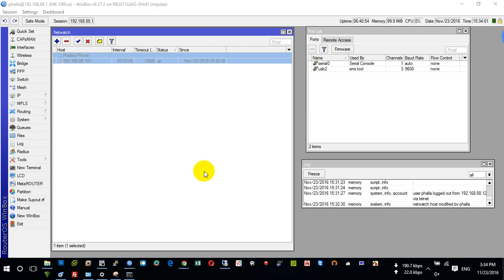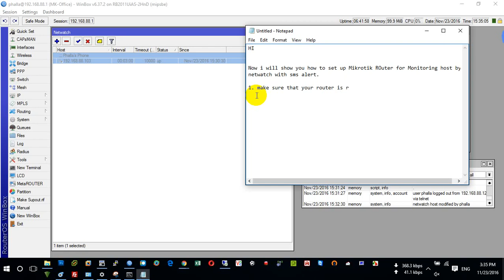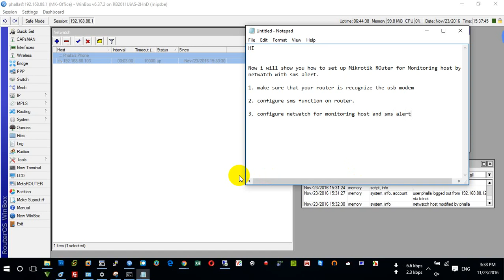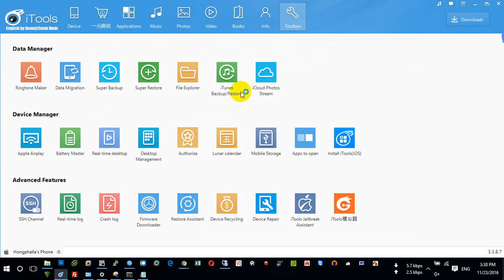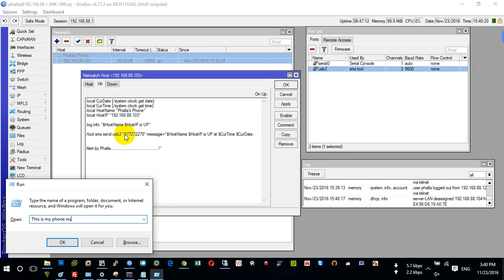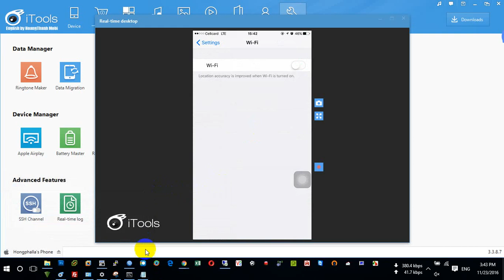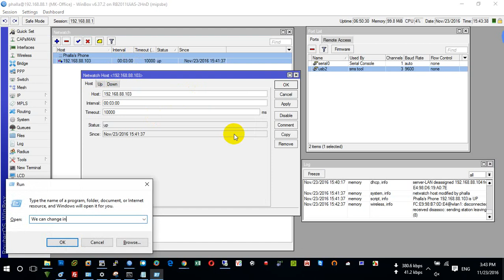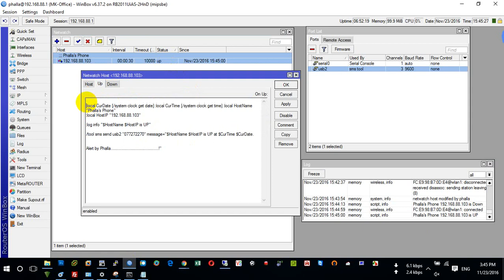Mikrotik Monitoring Host by Netwatch with SMS alert